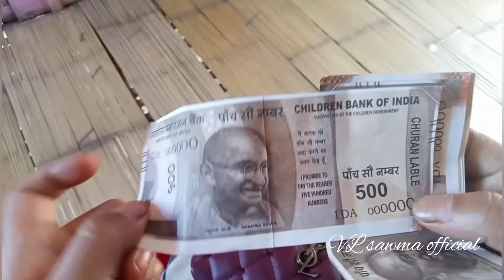Mizo short film nuihzatthlak || Sum ngah ngah hmeltha || mahse eng nge thleng zel?😄🤣😄